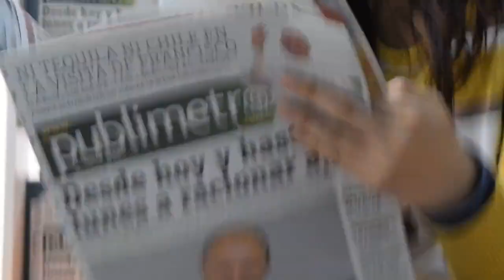Woman Reading Newspaper | Free Stock Footage - No Copyright | 4K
Woman Reading Newspaper.